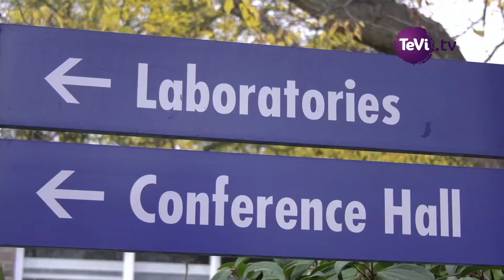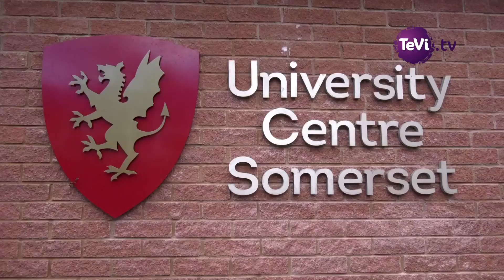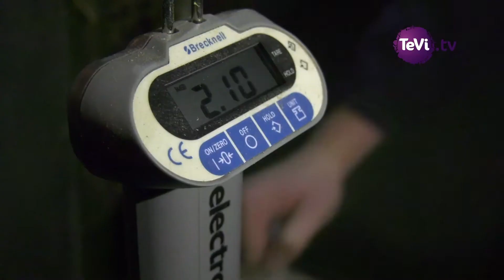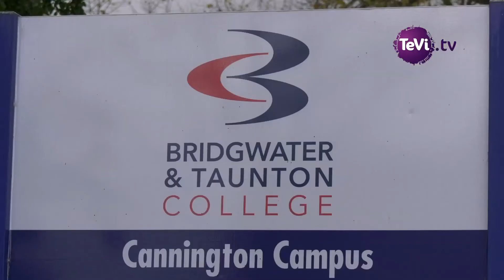Vidéo BTS € Tévi